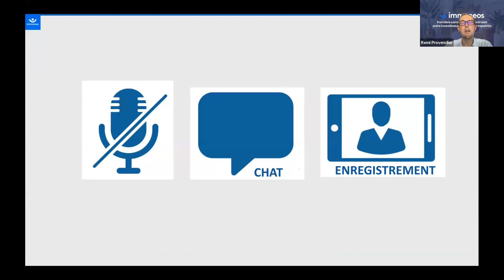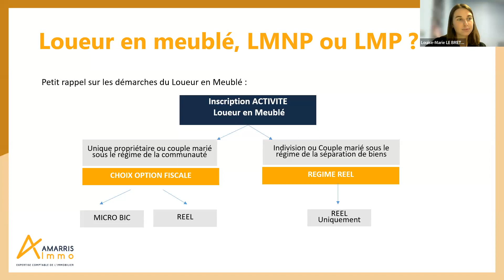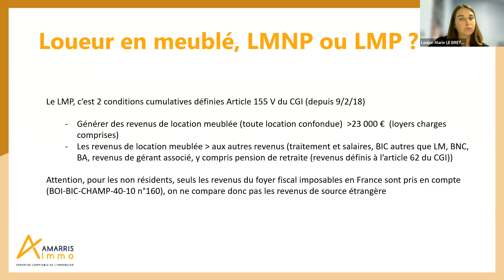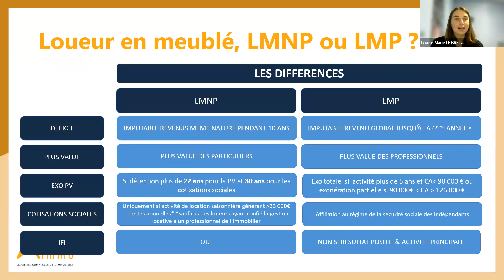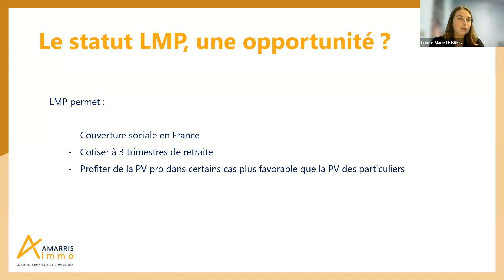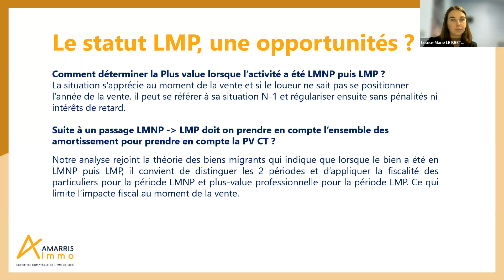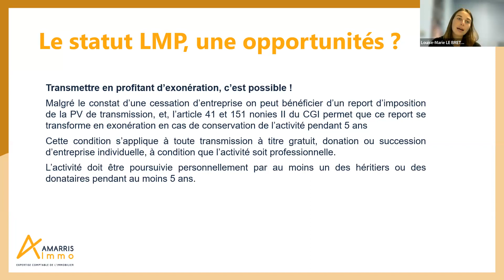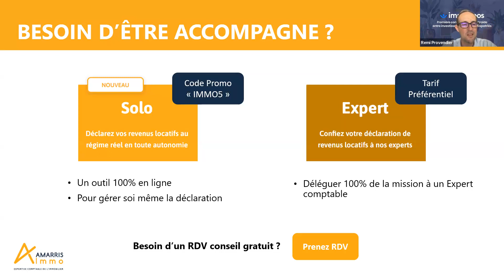Optimiser la fiscalité de la vente d'un LMP - LMNP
Une conférence Immoneos en ligne exclusive qui pourrait transformer le montant de ta plus-value fiscale lors de la vente d'un bien.

Lors de ce webinaire, Louise-Marie Lebreton, experte en fiscalité d'Amarris, partage des informations précieuses sur l'optimisation fiscale lors de la vente d'un bien LMNP ou LMP. Elle partage les principes, les options et les pièges à éviter pour maximiser tes bénéfices.

Contacez Amarris avec l'offre de bienvenue exclusive Immoneos via ce lien